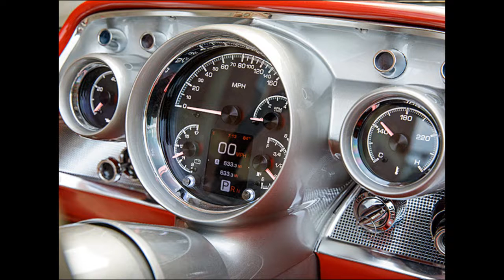Custom Fit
I got me a '57 Chevy it's a candy apple treat for the eyes,
Cragar chrome mags on all four wheels, competition tires that'll really squeal,
Custom spoke steering wheel, Hurst with a velvet feel comin' up outta the floor,
Roll and pleat interior, fuzzy dice mirror, making the other guys sore,
But the best part in it is my girl Willamina, she makes my engine roar
(Because now) My baby is a custom fit, My baby is a custom fit,
My baby is a custom fit, My baby is a custom fit.

I saw her in a malt shoppe bopping to a jukebox playing the blues,
I knew she was made for my bucket seat, sliding right in and looking so sweet,
There ain't nothing better than a girl in a sweater and her pedal pushers down to the floor,
Other guys eyes pop, traffic hits a dead stop, staring through the passenger door,
Your car might be fast but buddy step on the gas, 'cause I got one thing more,
(You see now) My baby is a custom fit

You might be the quarter mile master with a trophy case full to the brim,
You might be a show circuit bragger, cruising the strip with a mechanized swagger,
Fire road Picasso, road trip Romeo, Poker run champ of the school,
Demolition derby king, surf wagon darling, boss of the midnight duel,
It all sounds fine you all get in line to see who make James Dean drool,
(She's mine oh mine)  My baby is a custom fit